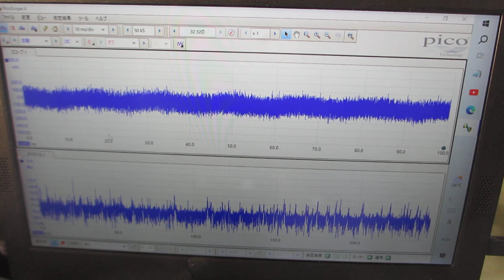超音波めっき技術（超音波システム研究所）